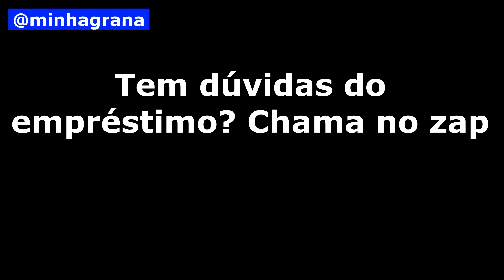FGTS - Empréstimo com garantia do FGTS - Adiantamento do FGTS - Tudo o que precisa saber em 2023